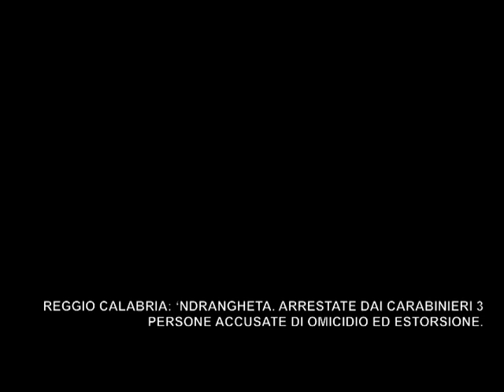REGGIO CALABRIA: ‘NDRANGHETA. ARRESTATE DAI CARABINIERI 3 PERSONE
È in corso dalle prime ore di questa mattina un’operazione del Comando Provinciale Carabinieri Carabinieri di Reggio Calabria, coordinata dalla Direzione Distrettuale Antimafia reggina, in esecuzione di ordinanza di custodia cautelare in carcere nei confronti di 3 persone, ritenute responsabili, a vario titolo, di omicidio, estorsione, porto e detenzione di armi, con l’aggravante delle modalità mafiose.
La misura in esecuzione scaturisce dalle indagini avviate a seguito dell’omicidio di GIOFFRÈ Fabio Giuseppe, allevatore di Seminara (RC) ucciso il 21 luglio scorso in un agguato mafioso in cui rimaneva ferito anche un minore bulgaro.
In particolare, le indagini dei Carabinieri hanno permesso di fare luce sul contesto in cui è maturato il delitto, riconducibile alle articolate dinamiche criminali del territorio della Piana di Gioia Tauro, e di individuare uno degli autori materiali dell’omicidio.